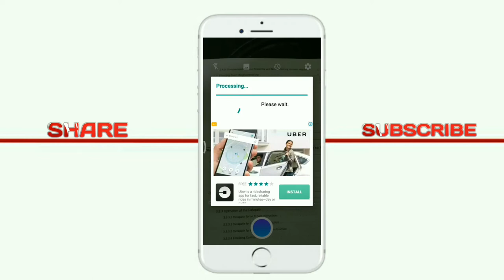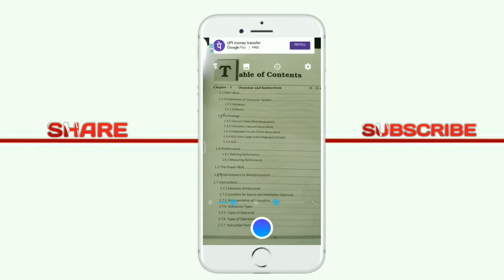Photo வில் உள்ள வார்த்தையை எப்படி Text farmet லாக convert செய்வது.on |TAMIL TRICKS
how to convert into photo text farmet on |TAMIL TRICKS|